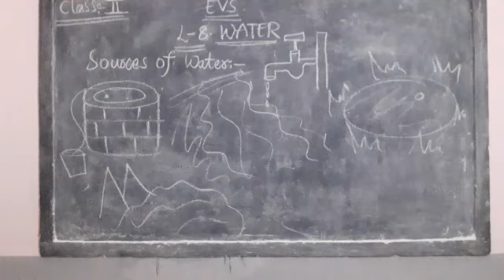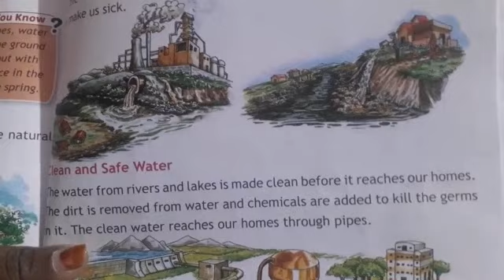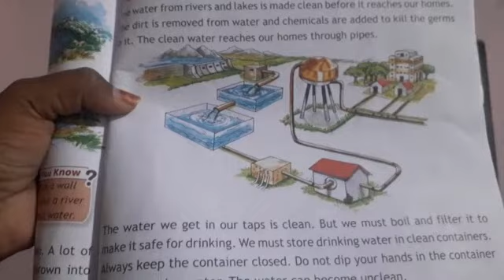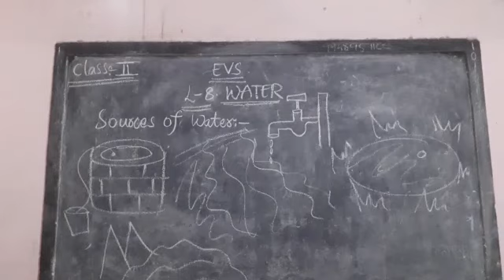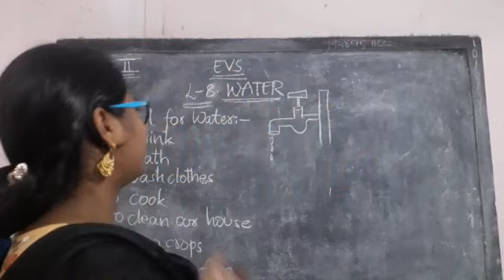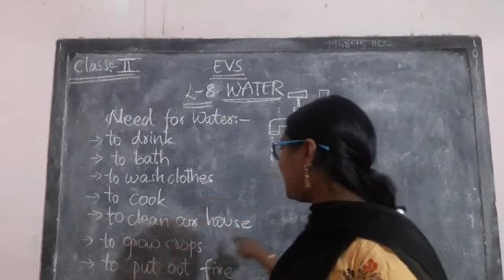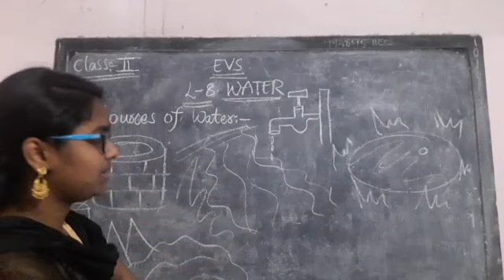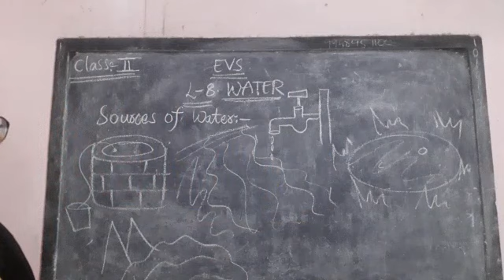Water class 2